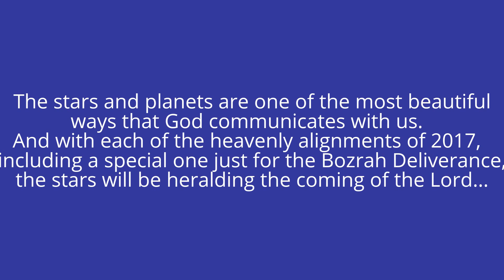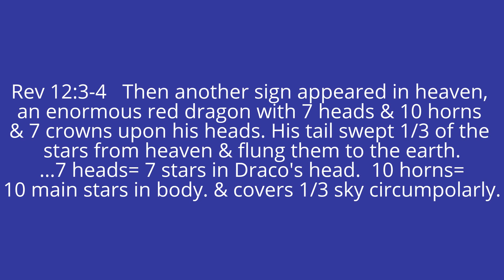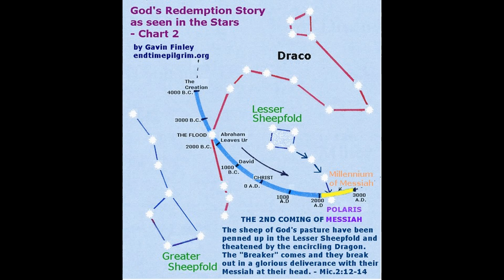Mandela Effect: So We're in Bozrah; Now How Do We Get Home?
My previous video short takes you through the bible scriptures and prophecies behind where we as Mandela Effected Old Earthers have found ourselves re-located.  This video short covers the prophetic scriptures and biblical celestiial signs that tell of our ultimate deliverance and return to earth by our Lord and Savior Jesus Christ.  I will have a follow-up soon concerning our purpose here, and who the others are on Bozrah.